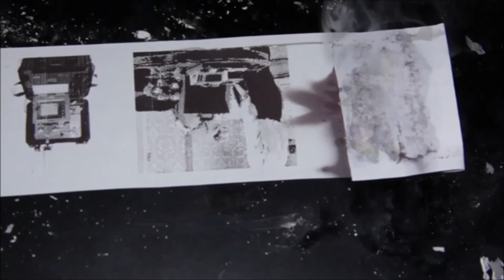Une Imprimante Imprimant Des Feuilles Qui Prennent Feu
Vous êtes fan de Mission Impossible? Découvrez cette curieuse imprimante imprimant des documents s'autodétruisant!

Retrouvez également nos produits pour la recharge jet d'encre et toner